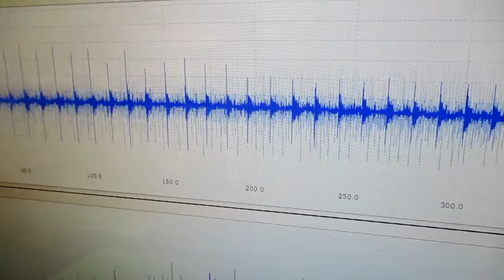超音波発振プローブを利用した超音波制御技術 ultrasonic-labo